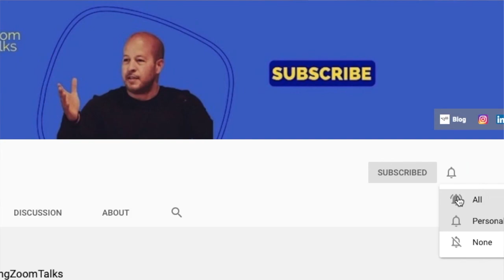#20 The Exhibitions Think Tank Value for Exhibitors, Marketers and Events Professionals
The Exhibition Think Tank Club is a worldwide e-platform for Exhibition Industry professional to network, debate & continue helping the industry to move on and upwards.

Members are industry peers from different sectors and countries gathering together and sharing their expertise, vision and insights (individual, team or company membership options).

Make the Exhibition Think Tank your resource to stay ahead of all industry developments and to be your network platform for the industry.

0:42- What is the idea behind the Exhibition Think Tank Club?
4:06- How efficient are the online/hybrid events? Recommendations for exhibitors
8:28- From a single-event mindset to a multi-event mindset
13:04- Changes in consumer behavior and how to adapt
18:23- The uniqueness of the ETT Club environment
21:30- The event industry as the engine for other industries and how can we reinvent it

New to ETT club? Are you interested in discovering how ETT Club works? Its benefits? What events we organize and how to join?  How to access Reports, join Groups and become an active member?
Please join their next Onboarding Webinar, December 3rd, 8am or 4pm (UK Time) session.

Welcome to LivingZoomTalks hosted by the founder of FeroniaLab, Toufic Hawly, who initiated the podcast during Covid-19 pandemic when business meetings, events, music performance and even communication between friends happened via Zoom. The idea behind this initiative is to support small businesses in these difficult times by sharing the untold stories of inspirational creative people who are trying to make an impact and challenge the status quo.

FeroniaLab